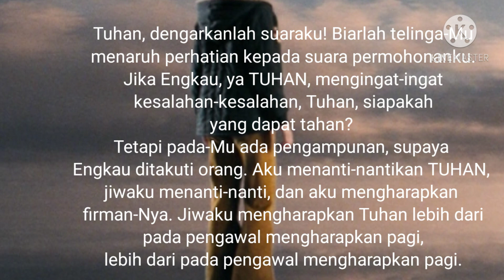Doa Permohonan Jeritan Hati, Pesan Audiensi Umum Paus Fransiskus, 9 Desember 2020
Tentang Doa 5